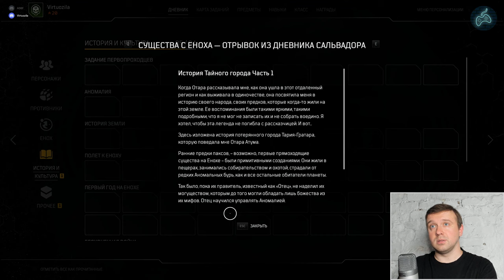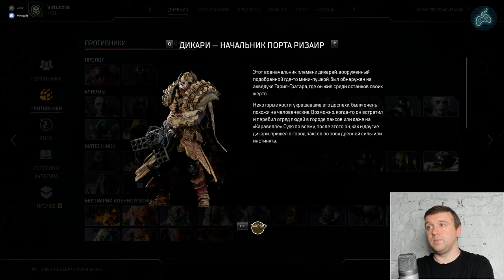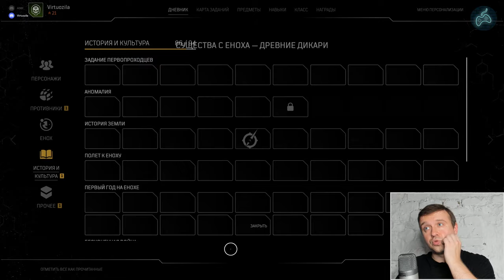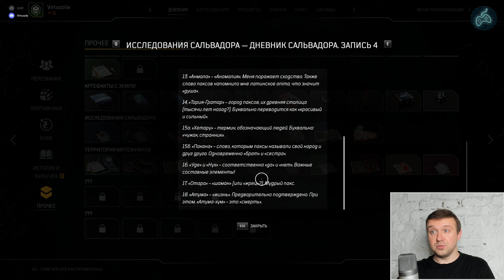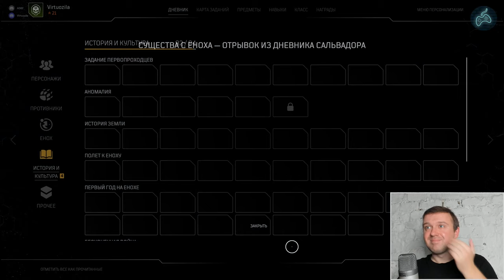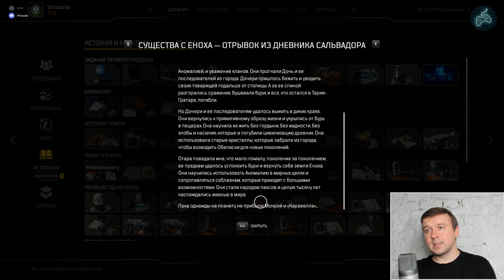Outriders - Прохождение. Часть 92: Пробираемся в Тария-Гратар. Гробница отца. Кристалл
Полное прохождение игры Outriders Worldslayer.
Outriders Worldslayer walkthrough.